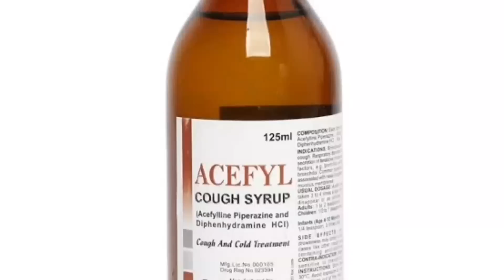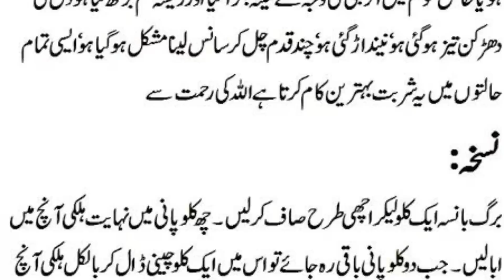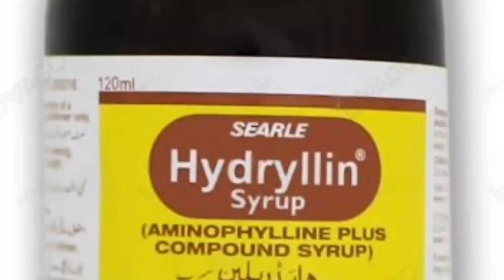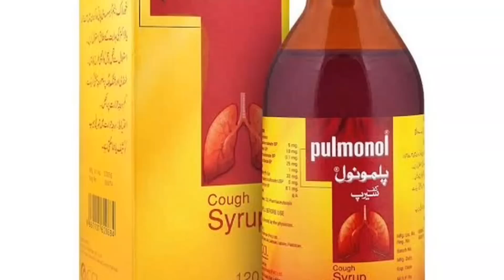meditation syrup acefyl medicalshop pharmacy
best syrup of cough which is used by cold cough dry cough